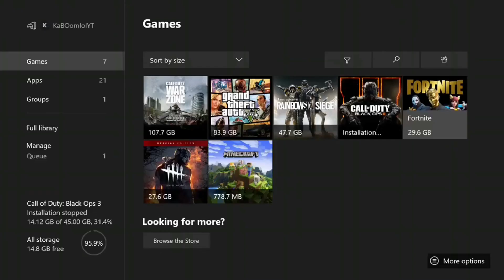FUNNY SPANISH KID ON FORTNITE...😂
If you wanna see more banger banger banger videos then leave a like :)) i hope you like me :)) i hope you eat poop :(